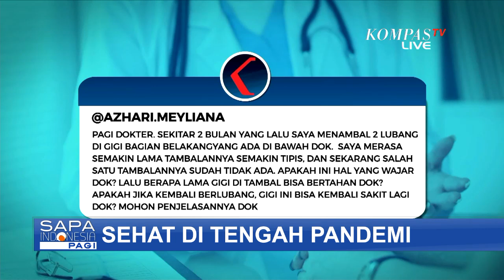Sehat di Tengah Pandemi: Apa yang Harus Dilakukan Untuk Rencana Pemasangan Gigi?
JAKARTA, KOMPAS.TV - Sapa Indonesia Pagi kembali menghadirkan segmen Sehat di Tengah Pandemi, tempat anda bisa berkonsultasi dengan dokter spesialis, saat anda ragu untuk ke rumah sakit, karena pandemi.

Pertanyaan bisa anda kirimkan melalui Instagram kami di @sapaindonesia_kompastv.

Nanti di segmen berikutnya kita juga akan membuka live interaktif melalui telepon 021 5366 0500.

Pagi ini kita sudah bersama Dokter Citra Paramita, dokter spesialis ortodontik.

Pertanyaan:

@gadeijacksparo: Saya berencana mau pasang gigi palsu, gigi saya 70% dicabut terutama bagian belakang. Yang masih utuh hanya 7 gigi depan dan 2 gigi samping kanan, masih ada gigi graham kanan dan terasa amblas jika tertekan dengan makanan. Apa yang harus dilakukan untuk rencana pemasangan gigi?